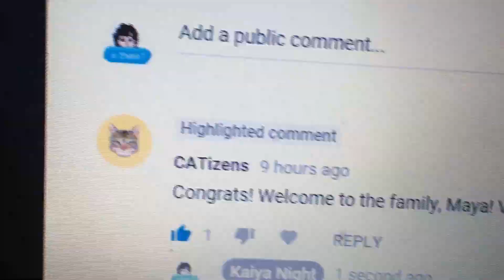Free Basket Full Of Pudding | July 29, 2018